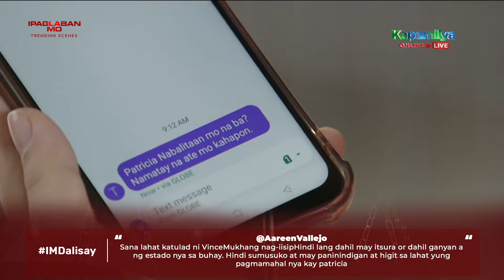'Dalisay' Episode | Ipaglaban Mo Trending Scenes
Ipaglaban Mo 'Dalisay' episode most trending scenes.